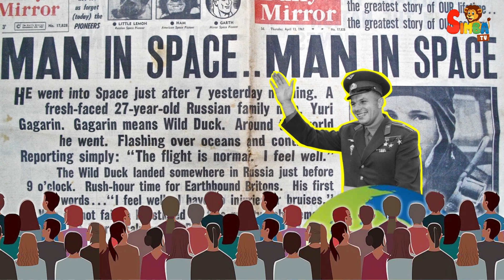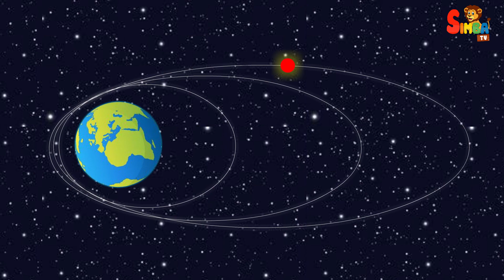Who Was The First Person To Go Space ?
Imagine a long time ago, there were brave people who wanted to explore space, just like how we explore different places on Earth. One of the very first people to go to space was a man named Yuri Gagarin. He was from Russia, which used to be part of a country called the Soviet Union.

On April 12, 1961, Yuri Gagarin climbed into a special spaceship called Vostok-1. It was like a super cool rocket! Then, with a loud roar, his rocket zoomed up into the sky. Yuri circled around the Earth one time, like how you go around a track, but way, way up high! He went so high, about 320 kilometers above the ground, that he could see our planet like a big blue ball.

When Yuri Gagarin came back to Earth, everyone was super excited! He became famous all around the world because he was the very first person to go to space. People cheered for him and called him a hero because he was so brave!

But you know what's even more amazing? Just a few months later, another hero named Valentina Tereshkova, also from Russia, became the first woman to go to space! She flew in a spaceship called Vostok-6 on June 16, 1963. She orbited the Earth for three whole days! Can you imagine how cool that must have been?

Welcome to SimbaTV, your go-to channel for fascinating educational videos! Join us as we explore topics like history, science, and more. Ever wondered who was the first person to go to space?

Welcome to SimbaTV! Discover the intriguing stories behind humanity's greatest milestones. Our channel dives deep into the history of space exploration, answering thought-provoking questions like "Who was the first person to go to space?" Join us on an educational journey filled with fascinating facts and insights. Stay curious, stay informed, and elevate your knowledge.

So, Yuri Gagarin and Valentina Tereshkova made history by being the first people to travel to space, and they will always be remembered for their incredible adventures!